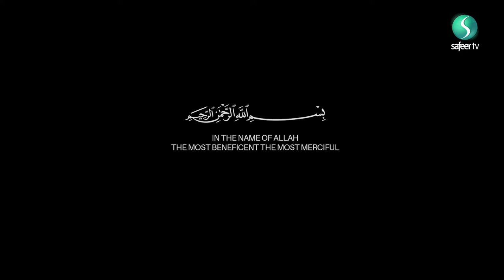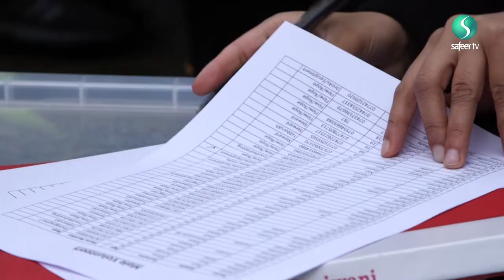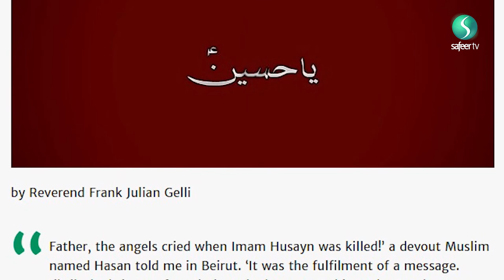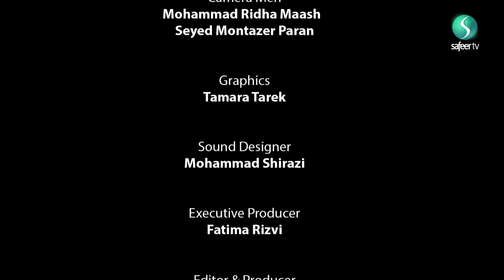When London becomes Karbala (episode 3)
Follow the 2017 Arbaeen Procession to get a flavour of what happens behind the scenes, what challenges they are faced with, how things are organised and planned as well as the thought behind it all